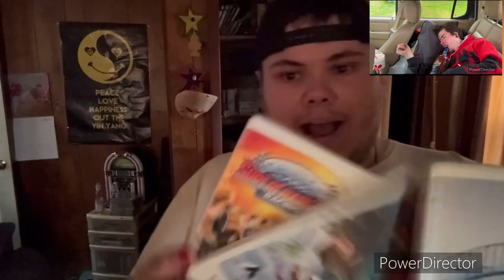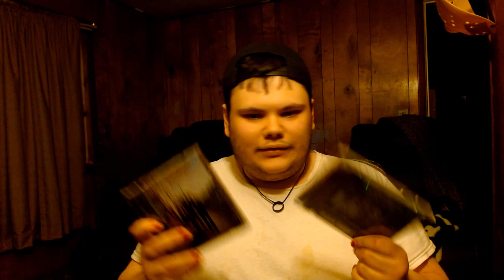Multi Channel Update